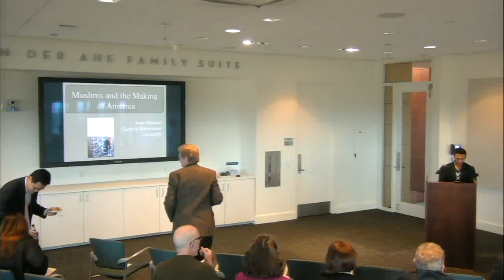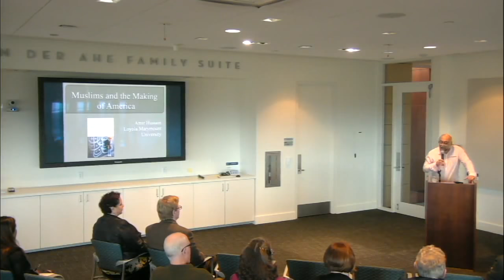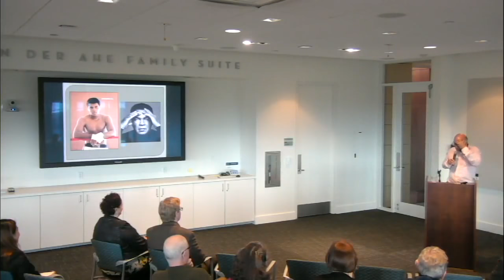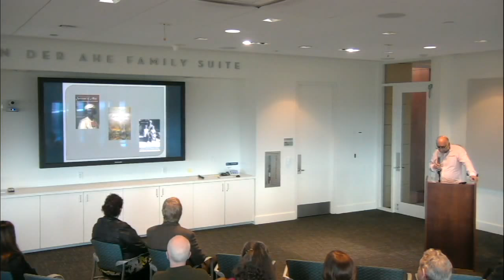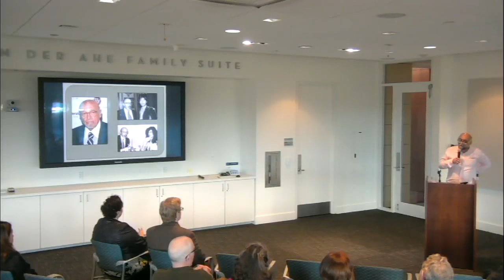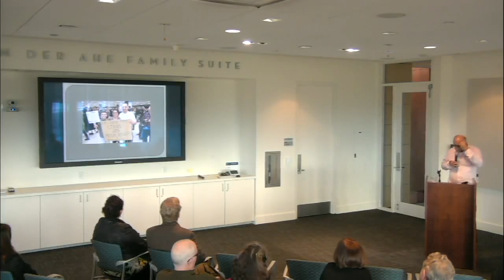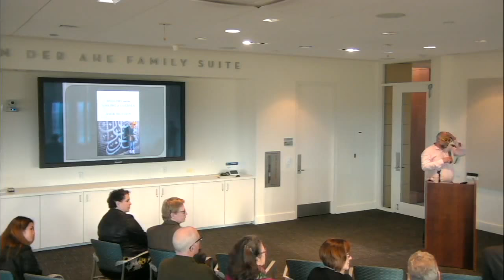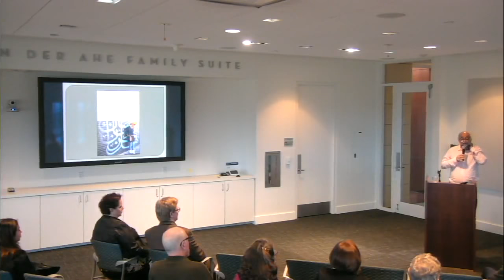Faculty Pub Night: Amir Hussain, March 13, 2018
On March 13, 2018, Amir Hussain, Professor of Theological Studies at LMU's Bellarmine School of Liberal Arts, spoke about his recent publication, Muslims and the Making of America.